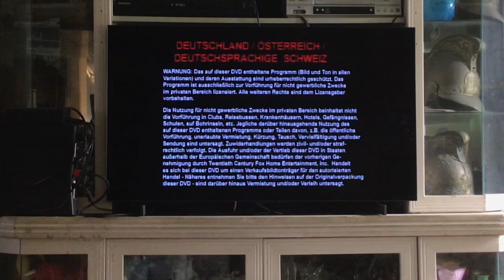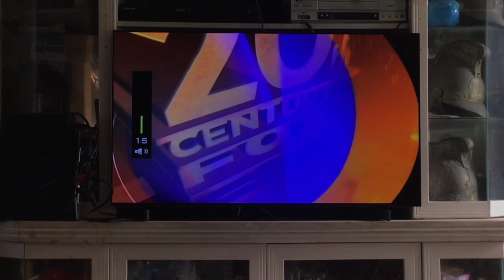Opening To The Simpsons Film Festival 2002 DVD Australia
Film The Simpsons Film Festival (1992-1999) Rated PG
Opening
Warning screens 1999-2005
20th century fox home entertainment 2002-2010
Main menu
Start of episode